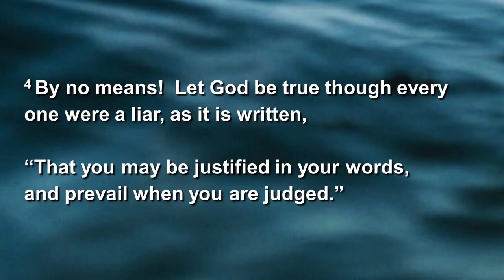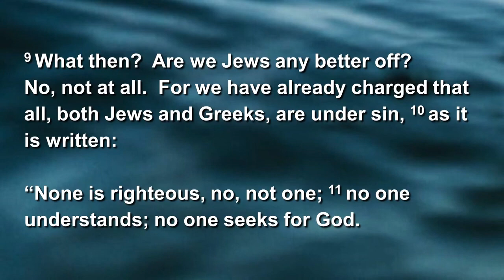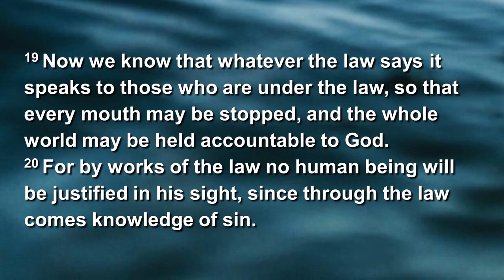All Under Sin and Accountable to God - Andrei Sava